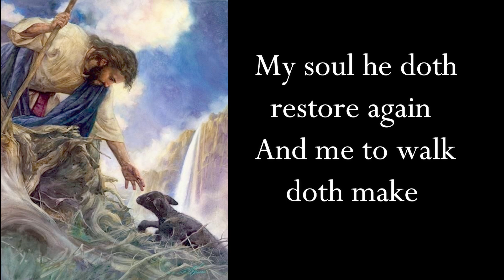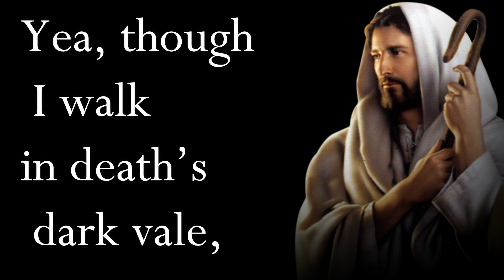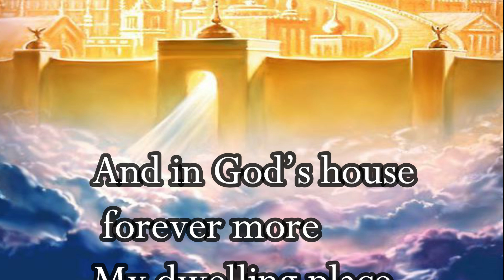The Lord's My Shepherd